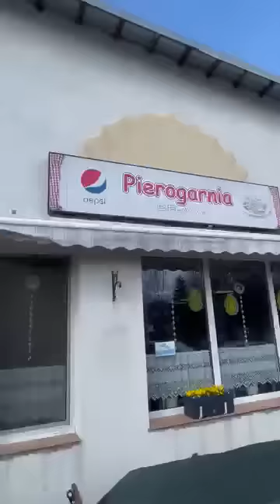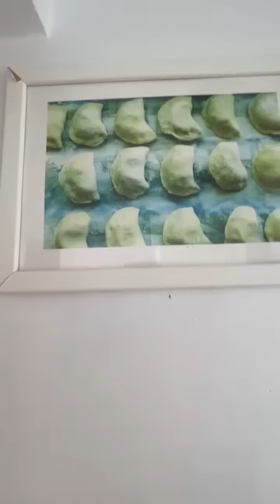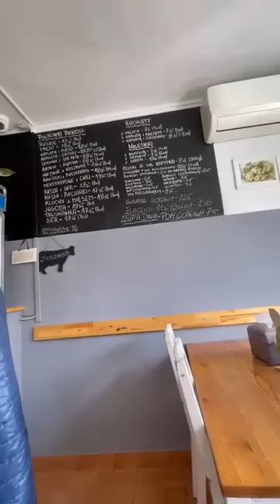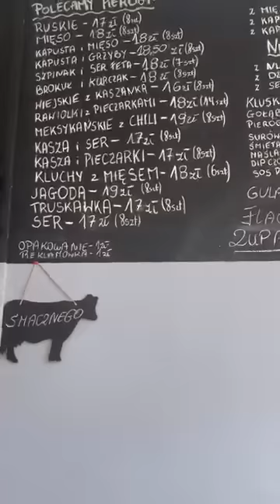🔔Padre Adam Kotas 🔔Mi abuelita ya no puede hacer los pierogi 🥟🥟🥟(platillo estrella polaco) ✝️💖✨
🔔Padre Adam Kotas 🔔 Mi abuelita ya no puede hacer los pierogi 🥟🥟🥟(platillo estrella del arte culi-nario polaco) por eso juimos a comprarlos 🥟🥟🥟 en un restaurante ✝️💖✨